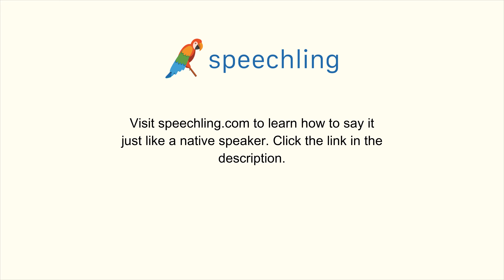イタリア語で"一覧"の発音の仕方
男性コーチ
Lista

女性コーチ
Lista

一覧

一覧